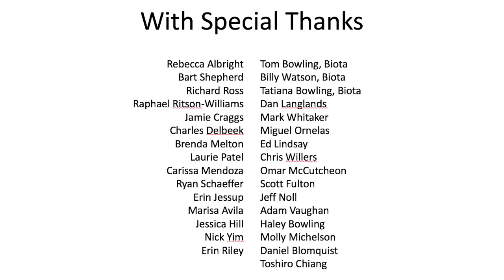Coral Spawning Lab | California Academy of Sciences, Video by Richard Ross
The goal of the Academy's Coral Spawning Lab—one of only 2 such facilities in the world—is to establish a permanent population of corals that reproduce year after year, effectively making corals a "model organism" in the same way fruit flies and mice are. Though it may sound simple, it’s a development that would allow scientists to do the kind of detailed, long-term studies critical for better understanding and protecting Earth’s coral reefs. Learn how ours was built.